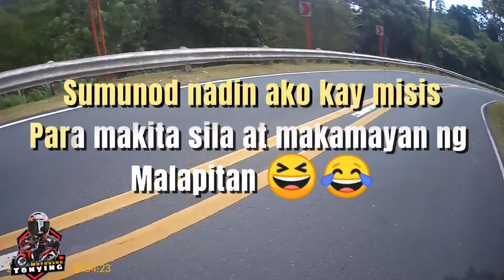Unggoy sa kalsada ng Ternate Cavite, Marunong magbalat at kumaen ng Itlog